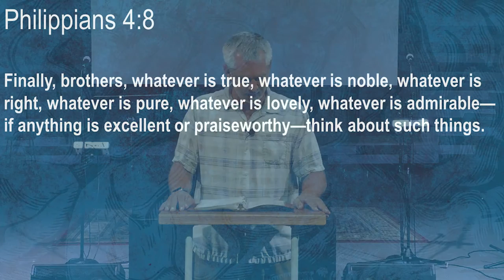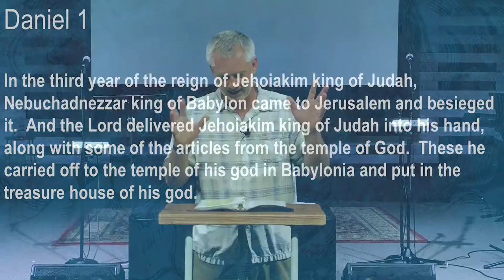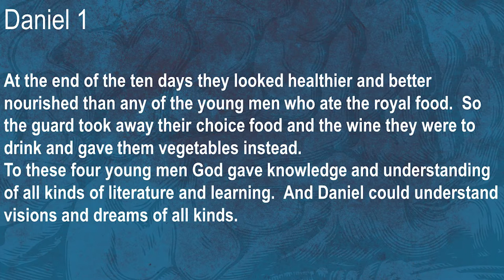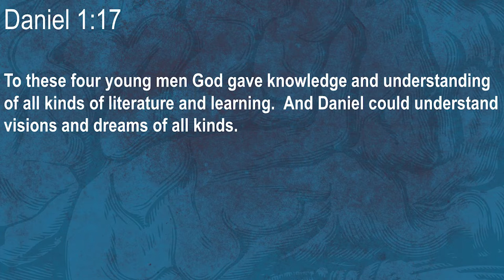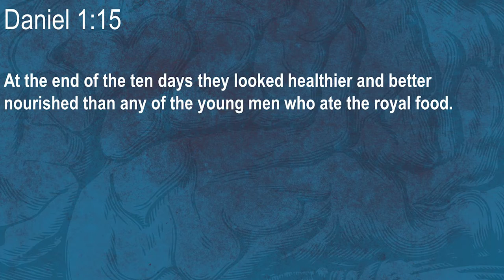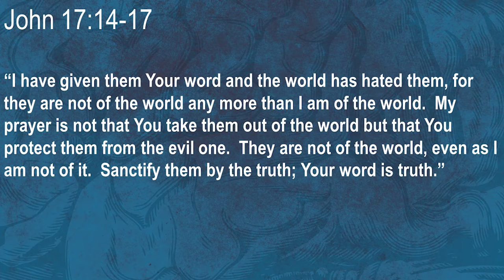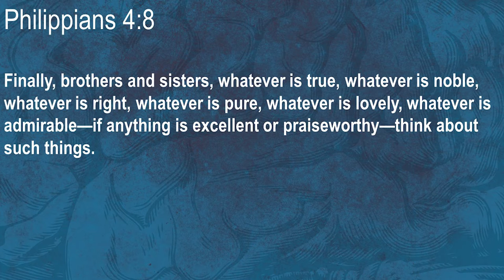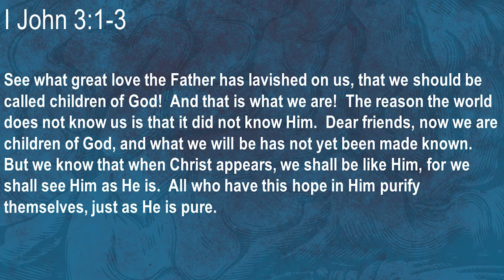Whatever is Pure | August 9, 2020